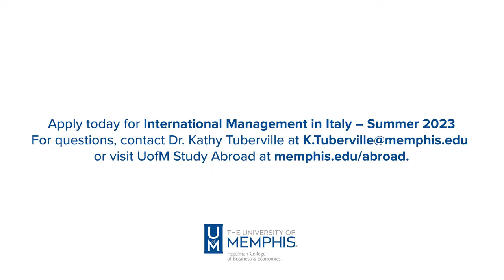Study Abroad | Fogelman College of Business & Economics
Have you considered the possibility of studying abroad or pursuing an international internship? Here from our very own students about how these life-changing opportunities helped advance their academic career. Think you can’t afford it? We have scholarships to help you take this important step to international education.